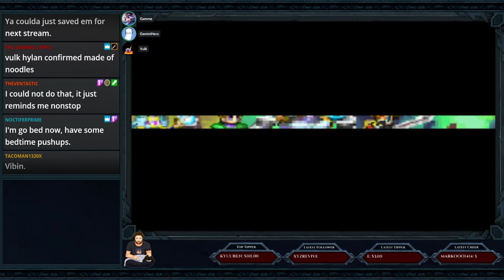GS1 part 4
Was at the end of a Ocarina of time Randomizer run so Omicron and Gemini are also here -- Watch live